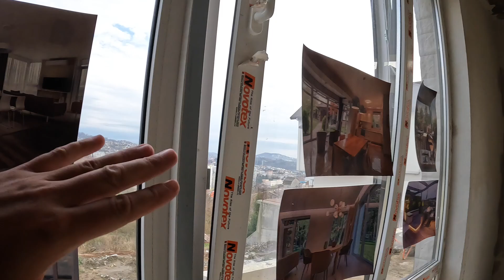Продам ДОМ в КП. Донская. 186кв.м. 5 соток. Хороший дом с центр.коммуникациями .